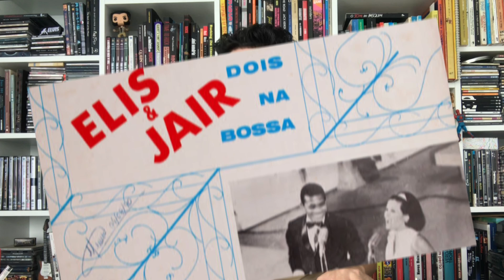A história da Bossa Nova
Musicalidade. caráter, qualidade ou estado do que é musical. talento ou sensibilidade para criar ou executar música. No Canal Musicalidade voccê vai encontrar músicas dos melhores artistas da música brasileira. Desde raridades e música antigas até os últimos lançamentos da nova geração do pop.